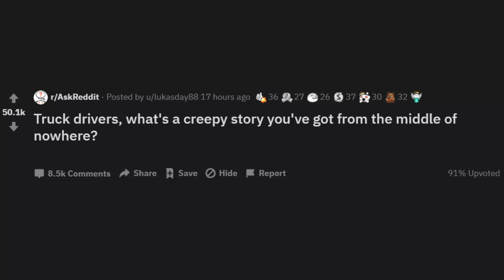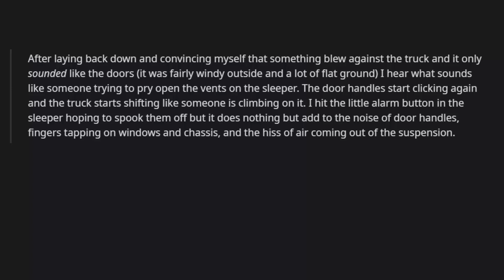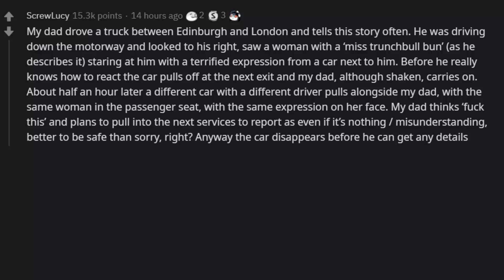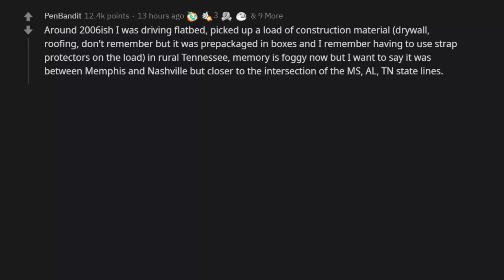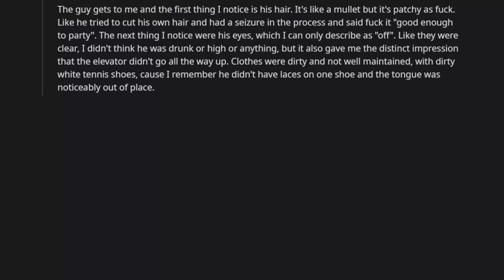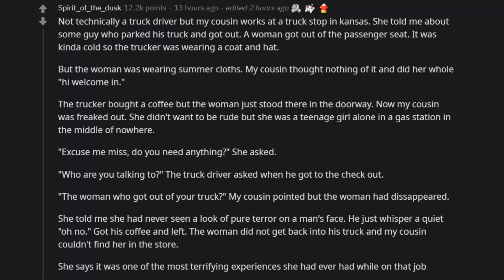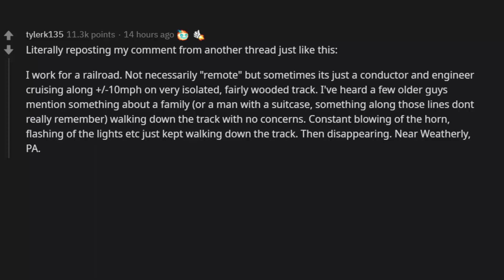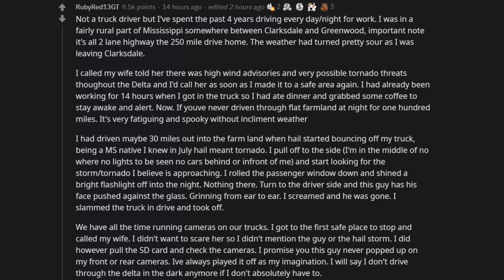Truckers, What's The Creepiest Thing You've Seen Whilst Driving at Night? (SCARIEST REDDIT STORY)